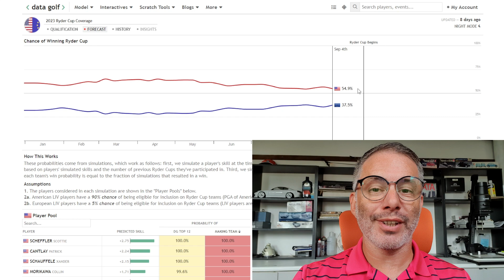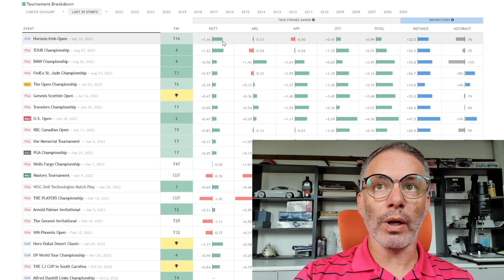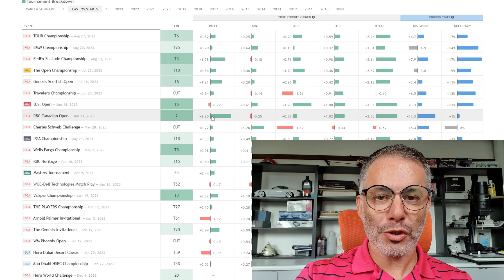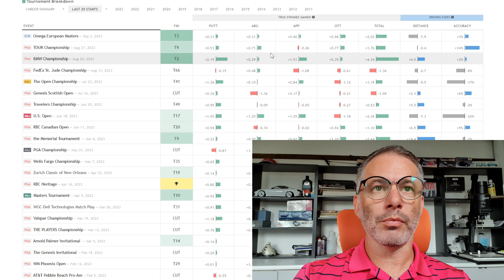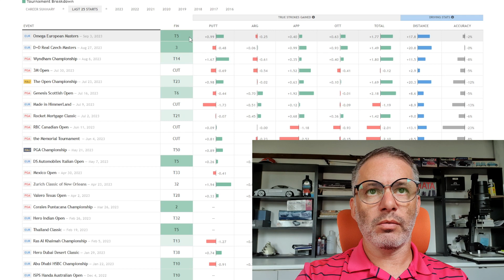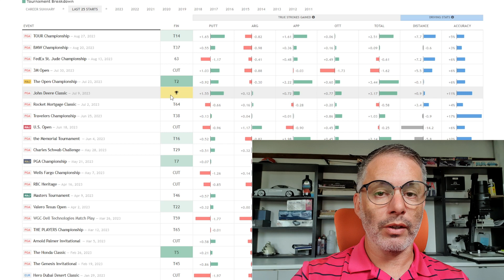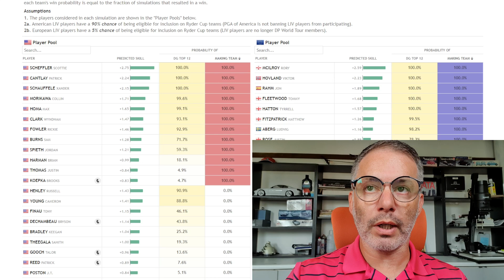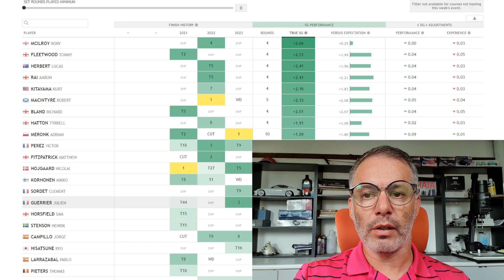Europe WIN The Ryder Cup!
A look into the stats that show why the European team will win the Ryder cup in 2023

In My Bag:
Driver: Titleist TSR2
Fairway Wood: Ping G425
Hybrid: Ping G425
Irons: Titleist 620MB 7 to PW and 620CB 4 to 6
Wedges: Mizuno
Putter: Scotty Cameron X 7.5
Ball: Pro V1x